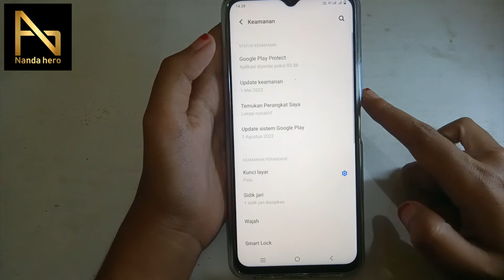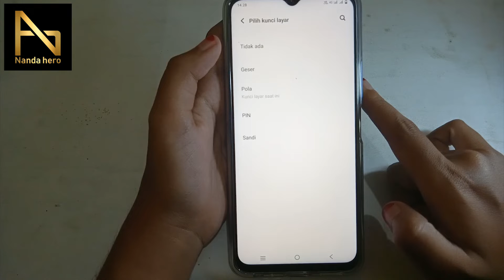CARA MENONAKTIFKAN KUNCI LAYAR DI HP VIVO | MEMATIKAN LOCKSCREEN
Kunci layar di Hp itu penting agar perangkat tidak bisa diakses sembarangan orang. Namun kadang Lockscreen pada Hp malah mengganggu penggunanya. Oleh karena itu, kali ini saya bagikan bagaimana cara menonaktifkan kunci layar di Hp Vivo dengan mudah.

Anda bisa dengan mudah mematikan kunci layar yang berupa kata sandi, pin, maupun pola pada Hp Vivo, dengan mengikuti tutorial di atas.

⌚ Stempel Waktu:
0:00 Pembukaan
0:15 Nonaktifkan Kunci Layar Vivo
1:43 Penutupan